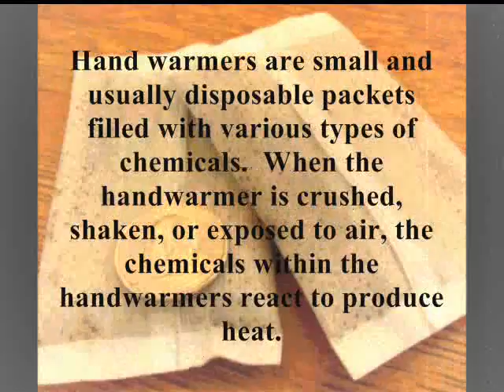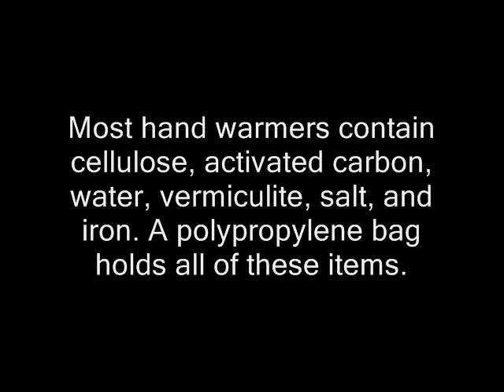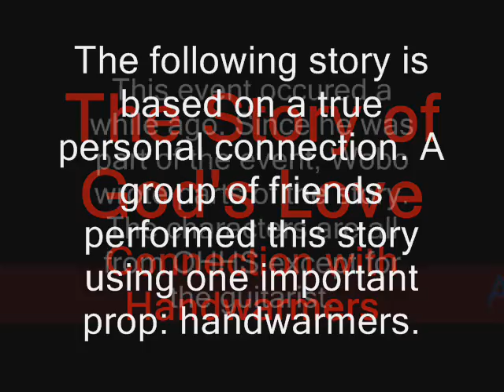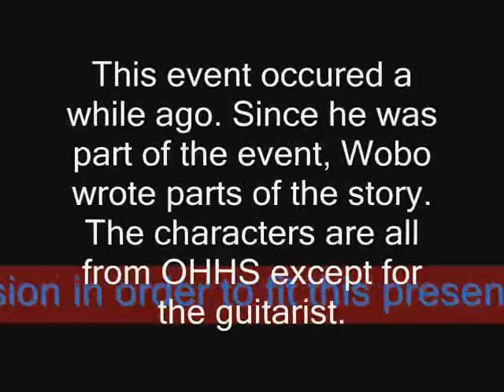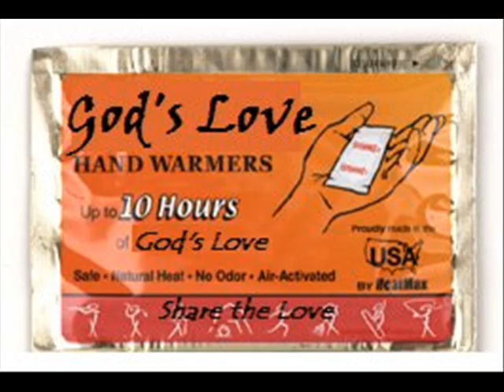What in the World Isn't Chemistry? *Handwarmers*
This is the video* I used for my OHHS "What In the World Isn't Chemistry" presentation.  My topic was Handwarmers.
I made a cool "music video" for the song - click the link or check the video response to watch.

Got a 100% A with this video for this project.
This will help you all if you need an example of the project.  You're allowed to make a video - I used Windows Movie Maker. Just time your words/reading carefully. And add music.

*Names, e-mails, and phone numbers were blocked out. No offense intended with the names in the personal connection section.